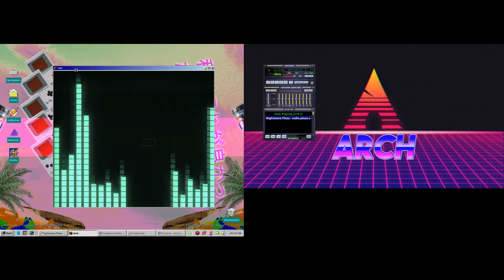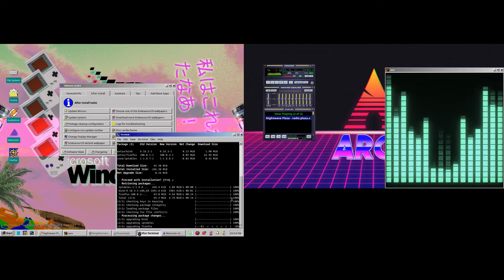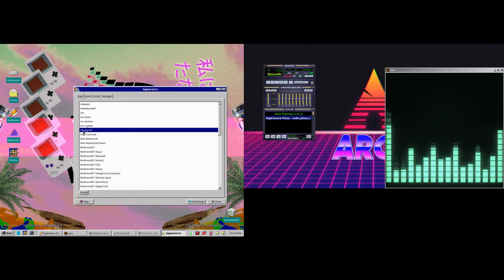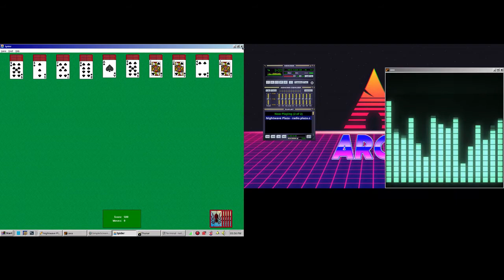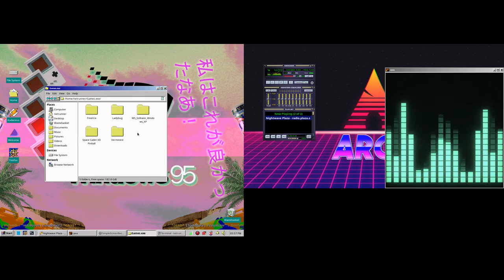Endeavouros + Windows theme + Games .exe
That's as close as you can get to running Windows 95/98 on an i5.
A big thanks! at Wine project and EndeavourOS community for their commitment.